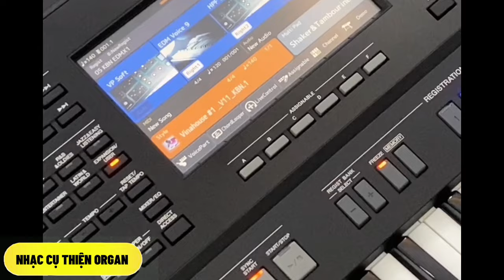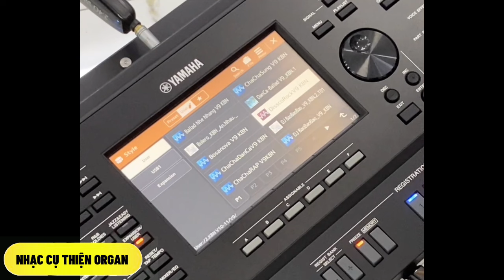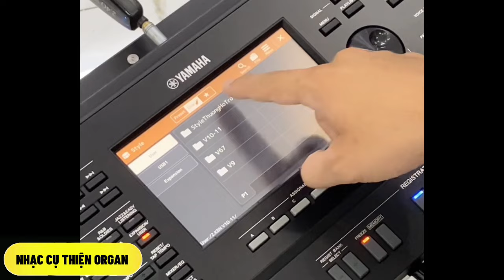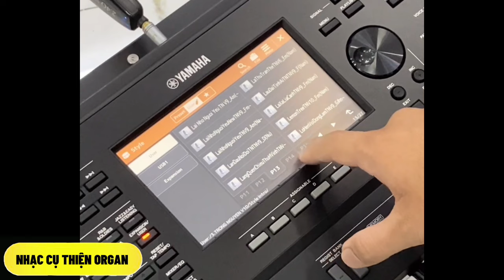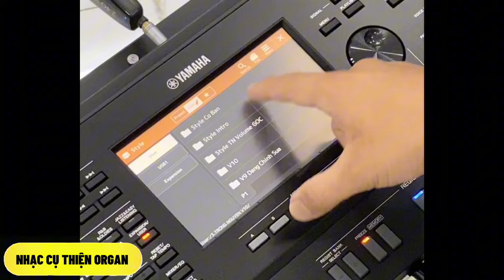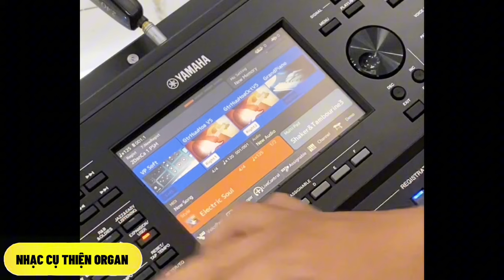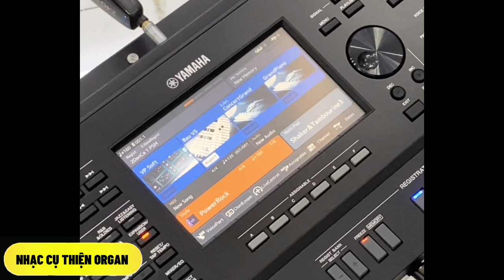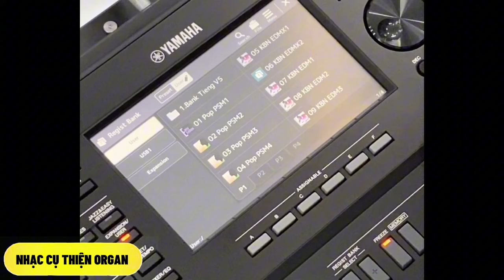DEMO Bộ Sample VIP SX720/SX920/GENOS Hay Nhất Hiện Nay - TOP 5 CAO THỦ Tại Việt Nam - THIỆN ORGAN